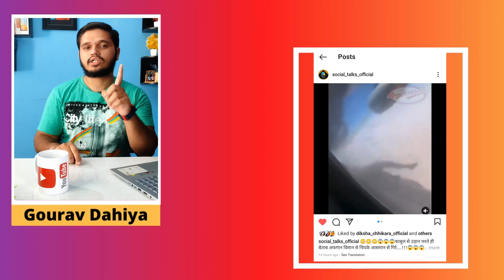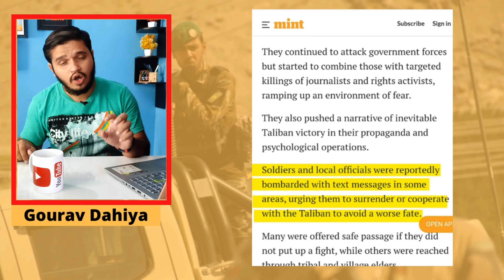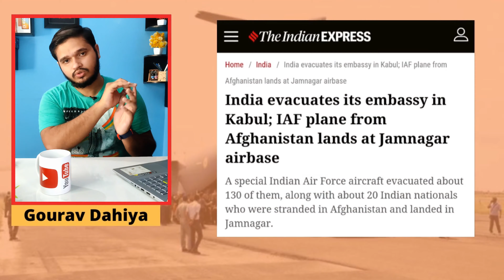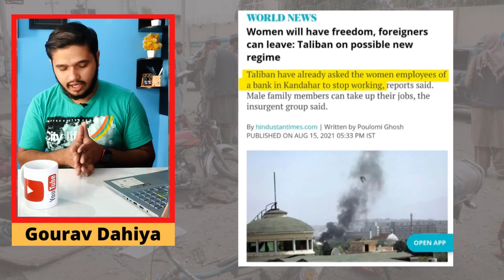Taliban Takeover Afghanistan || Taliban latest news || Taliban update ||Social Talks By Gourav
In this video we will discuss about situation in Afghanistan specially on Kabul airport.We will also discuss why Afghan army is so weak to face taliban and why citizens are afraid of taliban rule.

DO A COMMENT
Jai Hind...!!!